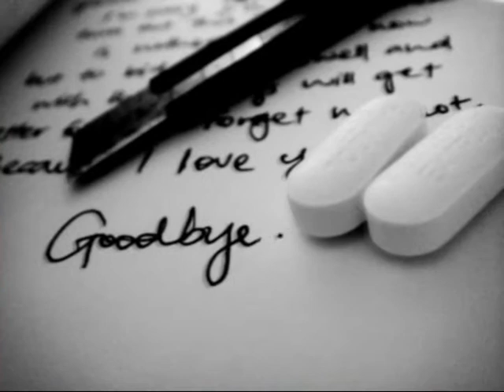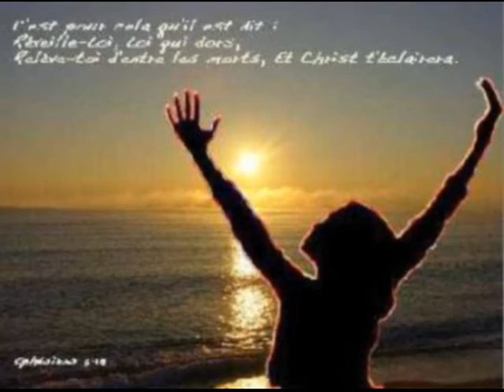Jésus est la clé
cantique angélina.jésus est a clé